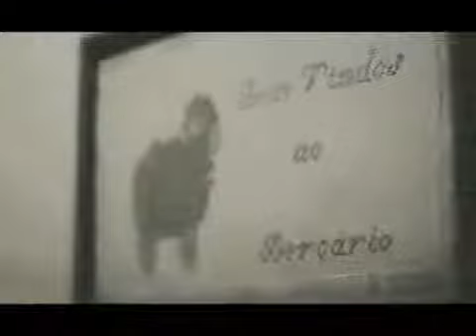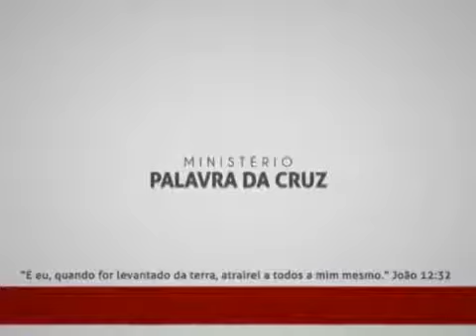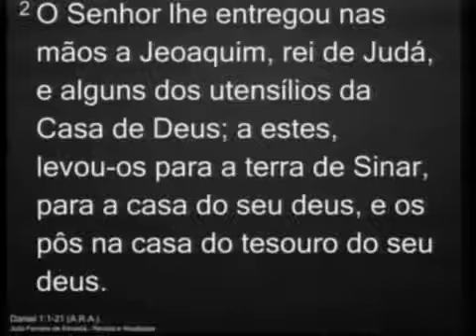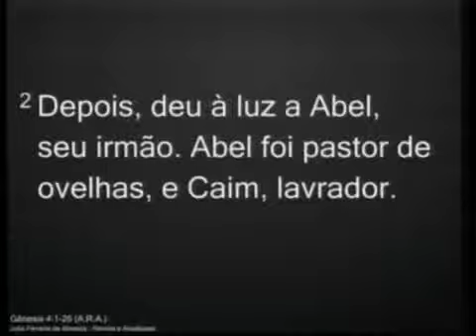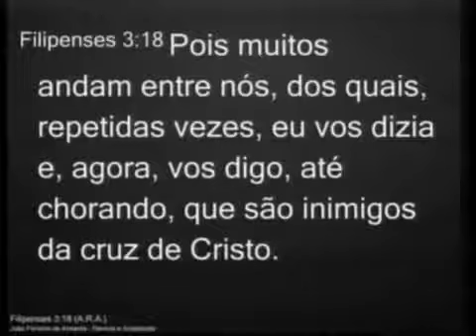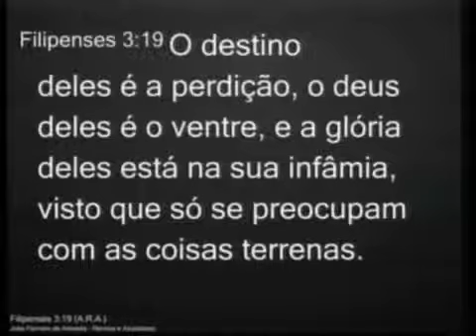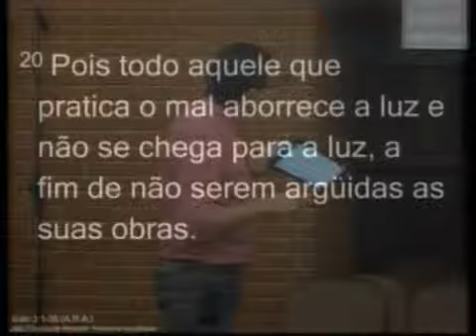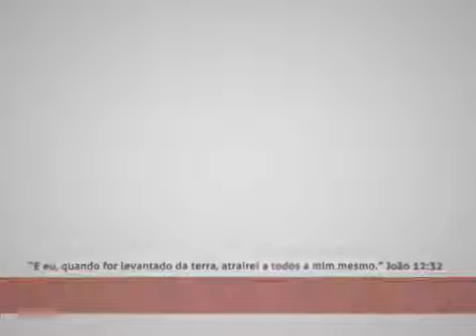0005-A SOBERANIA NO LIVRO DE DANIEL-GLENIO PARANAGUÁ